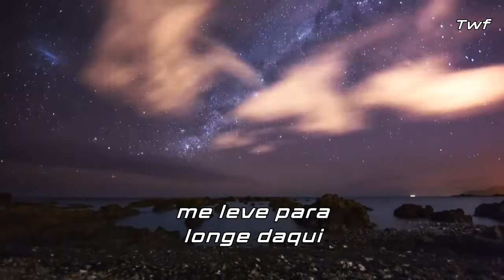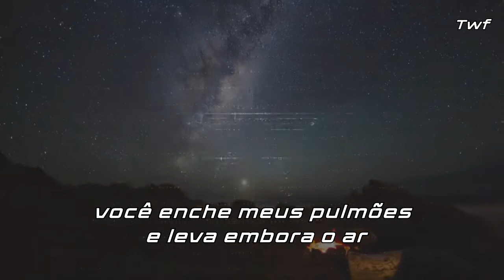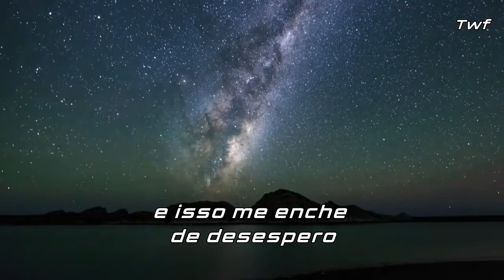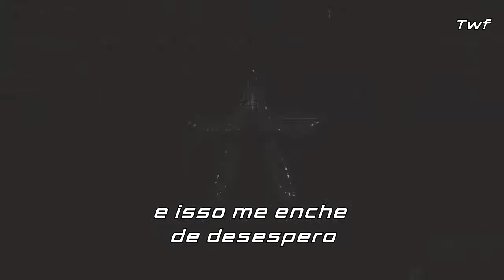Starset - Strathosphere [Legendado]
STARSET - STRATOSPHERE [LEGENDADO/TRADUÇÃO]

Director: Caleb Mallery

LYRICS
Stratosphere, stratosphere

I saw what you emanate

I held my hand to take

A piece of it with me

Passed through me like gamma rays

It burned my soul to see

A thing with such beauty

Stratosphere

Floating in your stare

Take me far from here

Are you even there?

I miss the way you felt to breathe

And it fills me with despair

(Oh) stratosphere

You fill my lungs and take away the air

I climb to where the sky fades

Till I'm a castaway, till I asphyxiate

I caught your eyes, bird of prey

And I can't cauterize the open wounds you made

Stratosphere

(Oh) stratosphere

Stratosphere, stratosphere

Stratosphere

(Oh) stratosphere